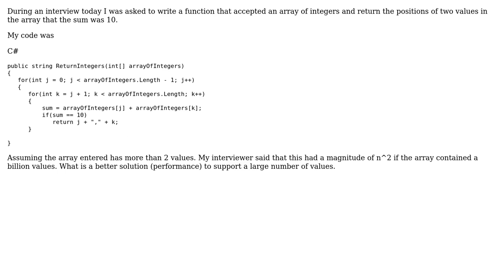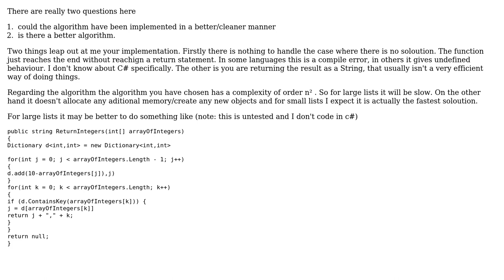Software Engineering: Searching for 2 numbers that equal 10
With thanks & praise to God, and with thanks to the many people who have made this project possible! | Content (except music & images) licensed under CC BY-SA | Music | Images & others | With thanks to user Peter Green user Kyle Johnson and the Stack Exchange Network Trademarks are property of their respective owners. You are responsible for your own actions.